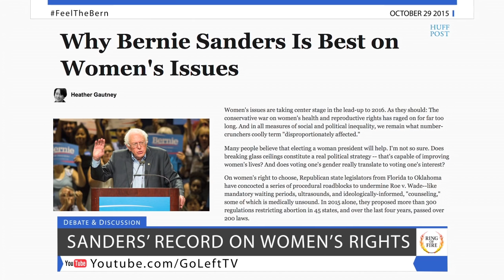Free Speech TV | Episode 199 - The Republican Party Is Clueless - The Ring Of Fire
The Republican Party is falling apart at the seams, mainly because they have no idea what they even stand for anymore – we’ll bring you the details…

Donald Trump wants to convince voters that he wasn’t born into a life of privilege, and we’ll discuss his motivations for trying to rewrite his own history…

And Hillary Clinton is trying to paint Bernie Sanders as a sexist, so we’ll examine the records of the two candidates to see who is better on women’s rights issues…